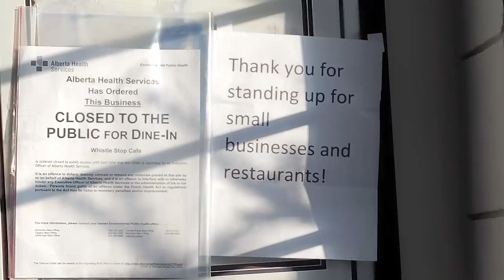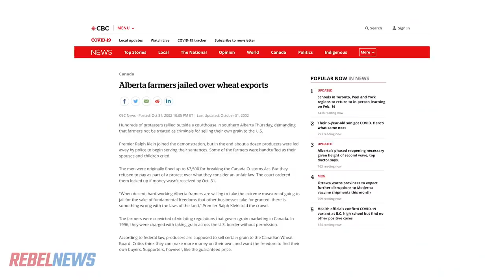Rally for Whistle Stop Cafe held outside Red Deer, Alberta courthouse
Keean Bexte speaks to demonstrators outside of a courthouse in Red Deer, Alberta while a decision was being made on the fate of Whistle Stop Cafe owner Chris Scott.